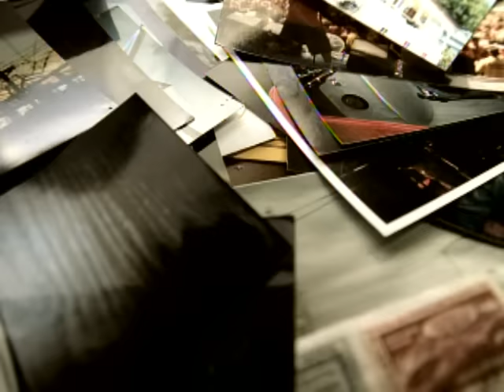The Ataris - In This Diary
The Ataris' official music video for 'In This Diary'. Click to listen to The Ataris on Spotify

Lyrics:

Here in this diary,
I write you visions of my summer.
It was the best I ever had.
There were choruses and sing-alongs,
And that unspoken feeling of knowing
Right now is all that matters
All the nights we stayed up talking
and listening to 80's songs